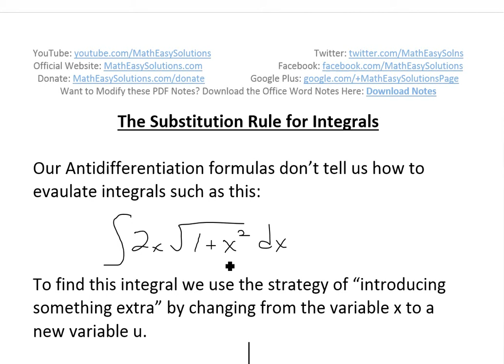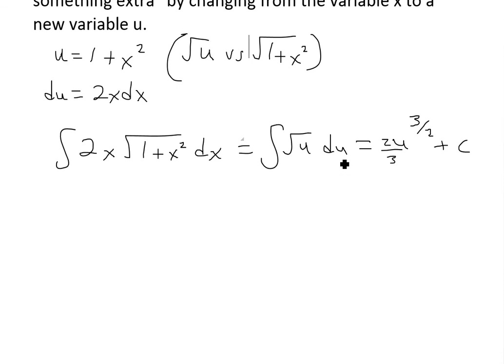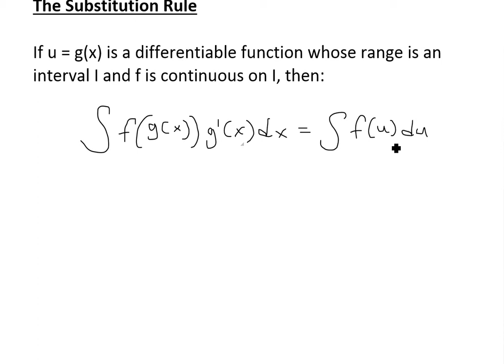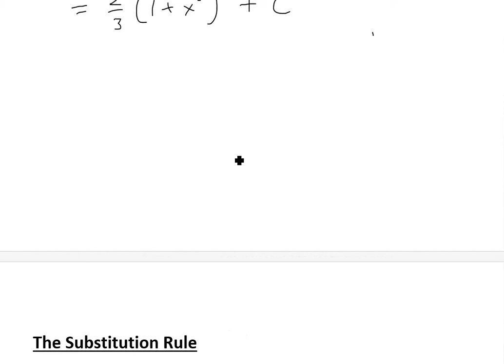The Substitution Rule for Integrals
In this video I go over the substitution rule for integrals and show why it is necessary for solving integrals such as integral of 2x·sqrt(1+x^2). I also go over the proof for the substitution rule in which I show that it involves permissible substitute variables and differentials directly into an integral.